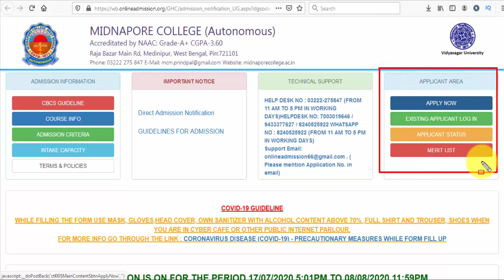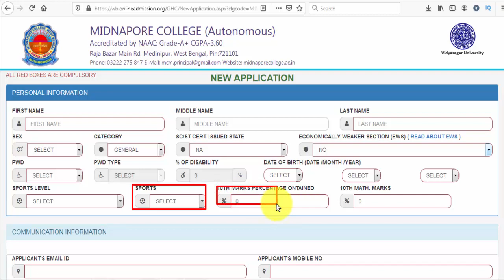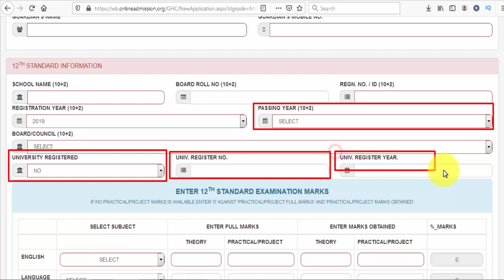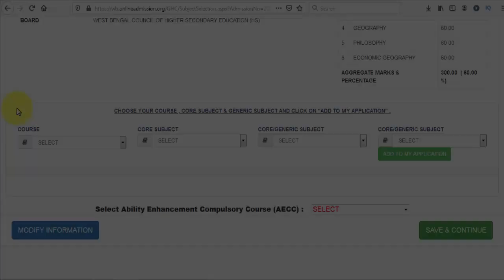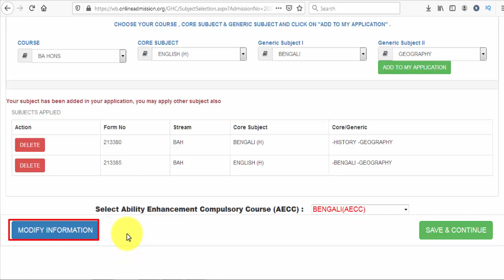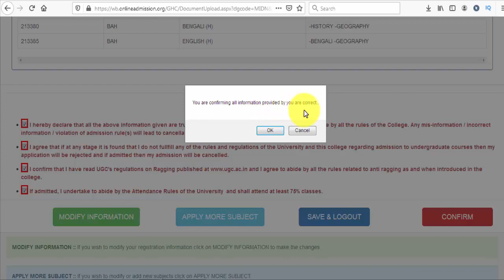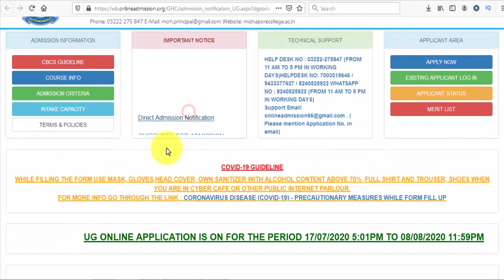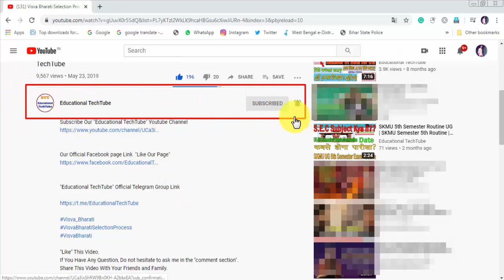মেদিনীপুর কলেজ আবেদন | Medinipur College Online Aplication Process | Medinipur College Admission